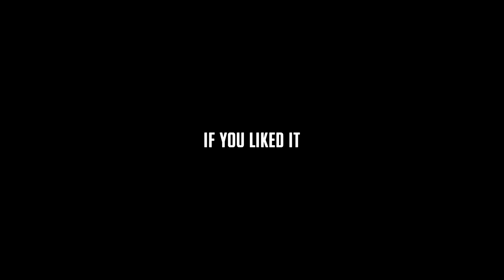Destiny - Highlights #4 | WITH MONTAGE CLIP 😱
Destiny Highlights #4 Insane Montage Clips 🔥

Hope You Enjoyed. Big Things With Destiny 2 Coming.

Xbox GT - iElavate